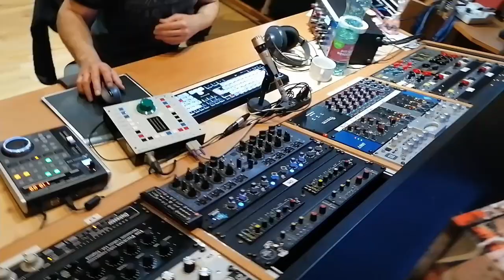Musik in allen Gassen 2021 - Kirchschlag i.d.B.W. und Bad Schönau erklingen! - Kurzfassung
Ein Projekt der Musikschule Kirchschlag i.d.B.W. mit Filiale Bad Schönau

Titelliste:

Wenn’s regnet - Trad.
Musikalische Früherziehung – Gruppe Kirchschlag
Emilia Baueregger, Melina Moritzsch, Liam Riegler, Aylin Stocker, Emma Sulzmann

Wir treten in die Kette - Trad.
Musikalische Früherziehung – Gruppe Lembach
Elena Heissenberger, Lukas Kollenhofer, Dominik Pichler, Julia Pürrer

Swing! - M. Oldenkamp
Meliassa Bauer

Ein musikalischer Spaß (nach einem Scherzo von A. Diabelli) -  Arr.: H.G. Heuman
Melissa Bauer, Lena Kager, Lorenz Kager

Big Band Tune - M. Schönmehl
Lorenz Kager

An die Freude (aus der 9. Sinfonie) - L.v. Beethoven, F. Schiller
Rafael Erdely, Robert Reisenbauer, Dominik Morth, Yueming Xu

Skokiana - Trad. aus Südafrika
Thomas Aulabauer, Raffael Grabner

Bella Bimba - Trad. aus Italien, Arr.: G.L.
Familienmusik Mayer
Fabienne Mayer, Marcel Mayer, Daniela Mayer-Pohr, Gerhard Mayer

Big noise - R. Winkler
Yvonne Melkes, Jan Hofleitner, Daniel Heissenberger

Emily Bauer, Lisa Brandstätter, Laura Janich, Josephine Peklar

The Show must go on - Queen, Arr.: M. Lind
Querflötenensemble Flötissimo
Marie Beiglböck, Nadja Beiglböck, Stefanie Bernsteiner, Franziska Dopler, Sophie Geier, Emma Grill, Alina Haubenwallner, Pia Jelleschitz, Nicole Kornfeld, Tina Konlechner, Fabienne Mayer, Hannah Pichler, Hannah Posch, Hannah Türk-Reisner, Nina Ungerböck, Julia Vollnhofer

I got rhythm - G. Gershwin, Arr.: T. Cathrine
Saxophonquartett
Elisabeth Filz, Elisabeth Stangl, Anni Hammer, Thomas Pfneisel

Feuertanz - R. Winkler
Trommelgruppe Livebeat
Julian Heissenberger, Paul Janich, Clemens Kollenhofer, Felix Konlechner, Valentin Vollnhofer

Ruby Tuesday - Rolling Stones, Arr.: A. Fernie

Bläserensemble

Florian Dopler, Raffael Grabner, Ben Schrammel, Raffael Stangl, David Strobel, David Vollnhofer, Reinhard Winkler

Drowsy Maggie - Irish Reel, Arr.: E. Huws Jones

Streicherensemble

Anna Heissenberger, Maximilian Heissenberger, Maximilian Nöst, Tim Schrammel, Lukas Spadt

El Choclo - Ángel Villoldo, Arr.: E. Huws Jones
Streicherensemble
Maximilian Heissenberger, Matthias Reithofer Schwarz, Tim Schrammel, Georg Vollnhofer, Paul Vollnhofer

Tim Schrammel

Kuckuckstanz - aus Pommern, Arr.: Michael Corßen
Celloquartett
Anna Heissenberger, Marlies Huber, Matthias Reithofer Schwarz, Claudia Sattler

King of the Road - R. Miller, Arr.: St. Kalmer
Jonathan Pürer, Paul Vollnhofer

Just the two of us - B Withers, G. Washington Jr.
Veronika Stangl, Hannes Steif

Nickelsdorfer Schottisch - Trad.
Anja Brandstätter, Lisa Brandstätter, Martin Dopler, Veronika Dopler

Festliches Präludium - F. Mischlinger
Hornensemble
Thomas Freiler, Andreas Handler, Dominik Handler, Alexander Heissenberger, Christian Heissenberger, Cyprian Leiner, Marcel Mayer, Martin Ostermann, Harald Reithofer

Baker Groove - T. Pieper
Jakob Grill, Christoph Strobel, David Wagner, Reinhardt Winkler

Rondo - Pleyel, Arr.: G.E. Holmes
Veronika Dopler, Antonia Pernsteiner, Elisabeth Stangl, Anja Ungerböck

This is me, aus “The Greatest Showman” - B. Pasek, J. Paul, Arr.: M. Huff
Jugendensemble VOST
Florian Grabner, Thomas Pfneisel, Veronika Stangl, Viola Stocker

Brehme - Gorka Hermosa
Dominik Morth, Viola Stocker

Sultans of Swing - Dire Straits
Coming up
Alois Heissenberger, Lena Marie Nöst, Ben Schrammel, Tim Schrammel, Pascal Waldherr

All about that Bass - M. Trainor
Giants & Magic Beans
Florian Grabner, Thomas Pfneisel, Veronika Stangl, Viola Stocker, Angela Treidt

Klingelingeling - die Post ist da, Trad.
Musikalische Früherziehung – Gruppe Ungerbach
Julia Baueregger, Stefanie Höller, Marie Reithofer, Xaver Schermann